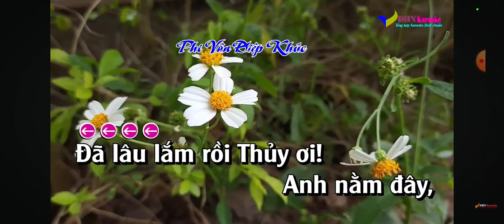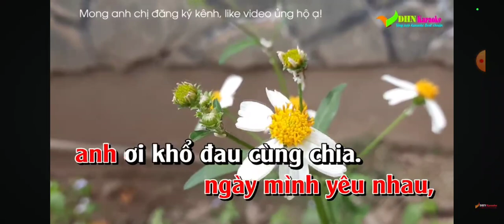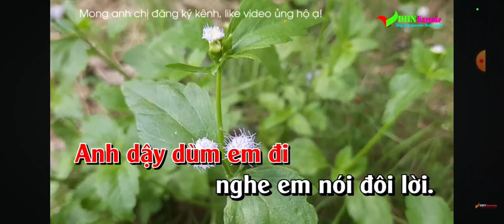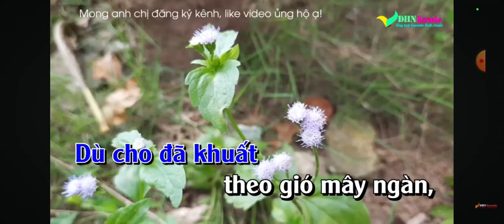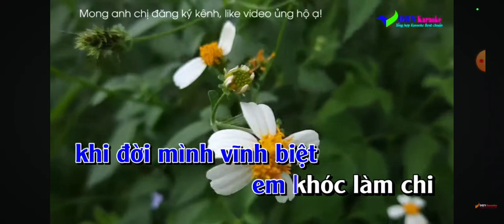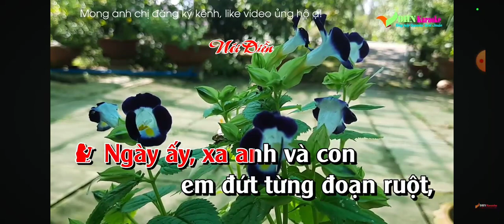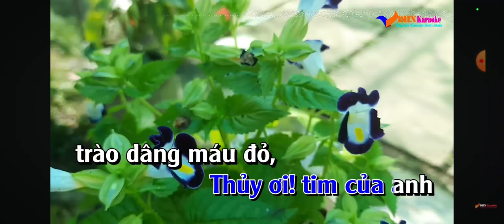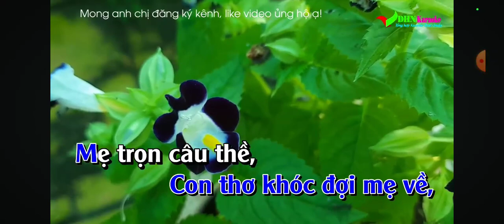TC /EM OI DUNG BO CON(MK)